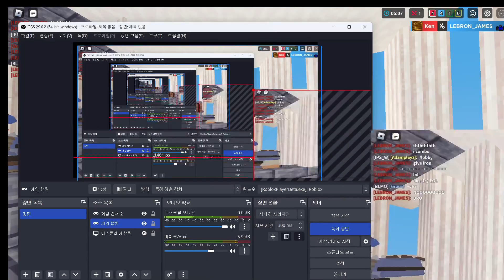배드워즈 2편 2023년 기준(로블록스)